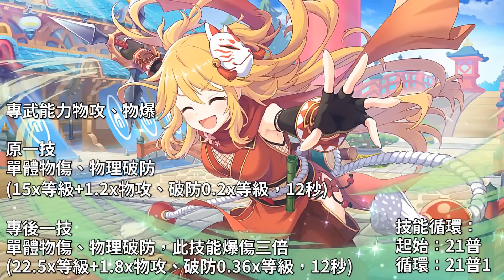專武簡介｜江戶扇子＆江戶空花！要抽一番賞補碎片嗎？【超異域公主連結☆Re:Dive】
一番賞是指復刻池再抽完後，會跳一個翻牌獎勵，前面幾賞會有送角色的碎片（升星用的那個），因為用幾獎幾獎分類，所以被玩家稱為一番賞
這兩隻是常駐角，可以145片碎片人體鍊成(直接換出來)，限定角則是萬聖鏡華之後就不能鍊了

【關於】
觀眾閒聊用Discord群組：